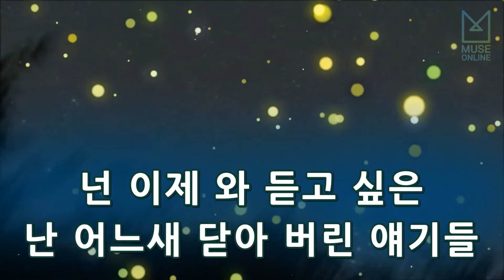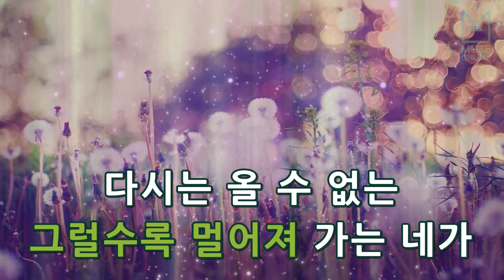[뮤즈온라인] 김나영 - 그럴걸 (연애플레이리스트2 OST)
김나영 - 그럴걸 (연애플레이리스트2 OST)

작사 : 김이나
작곡 : 박근태, 옥정용